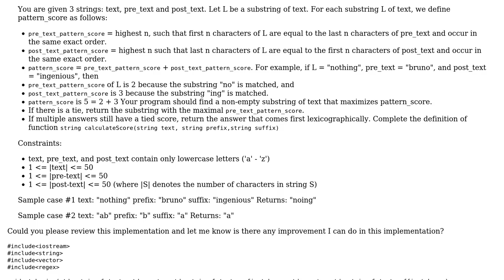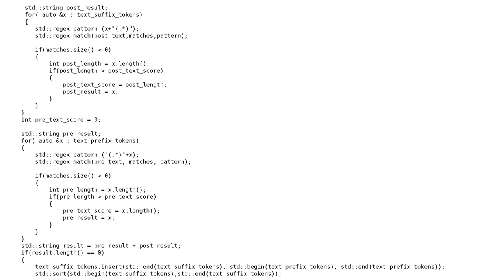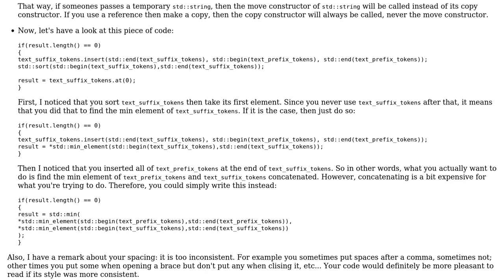Code Review: Finding Pattern score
With thanks & praise to God, and with thanks to the many people who have made this project possible! | Content (except music & images) licensed under CC BY-SA | Music | Images & others | With thanks to user Steephen user Morwenn user Jamal and the Stack Exchange Network Trademarks are property of their respective owners. You are responsible for your own actions.